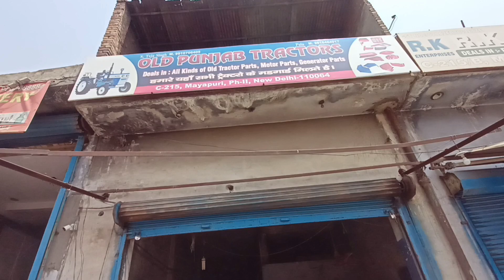सभी ट्रैक्टरों के Murgaad काफी सस्ते रेट में। देखकर पागल हो जाओगे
tractor bumper design
second hand tractor in up
escort tractor share price
solis tractor 50 hp price
new holland tractor 3630 4x4 price in india
massey tractor price 1035
eicher tractor 380 price 2021
escort tractor faridabad
kubota tractor price 55hp
agri king tractor
380 eicher tractor price
hindustan tractor price
john deere tractor 5310 price in india 2020
john deere tractor 5105 price
tractor loan
power tiller
swaraj 744
tractor cartoon
tractor song
dada tractor wala
chhotu dada tractor
tractor wala video
new tractor